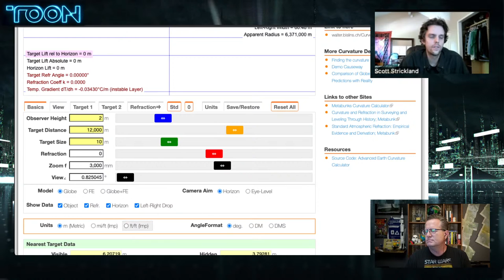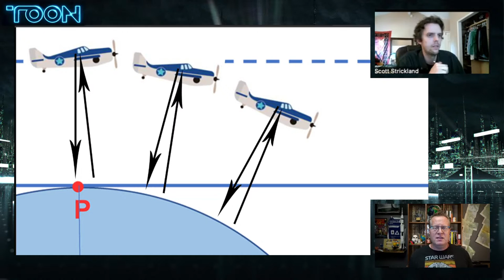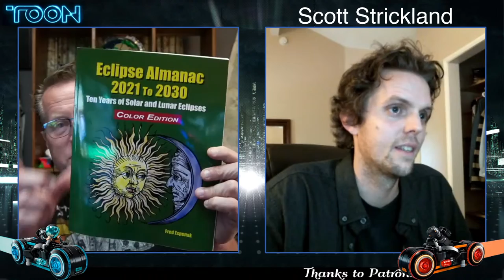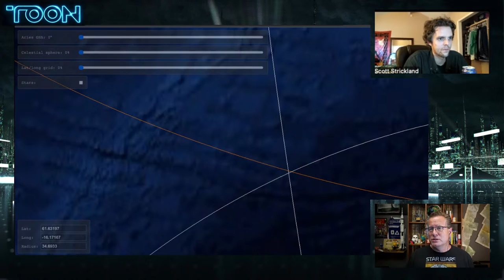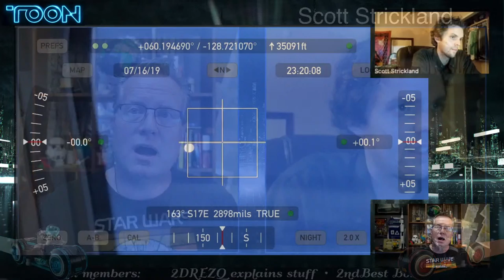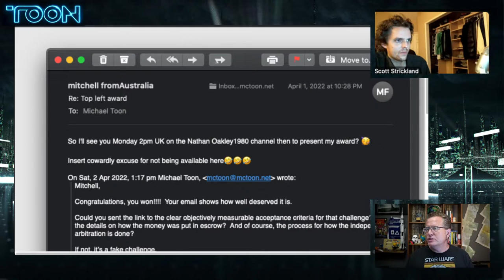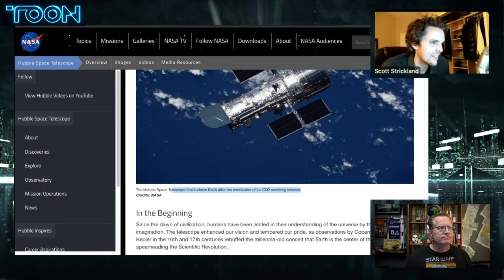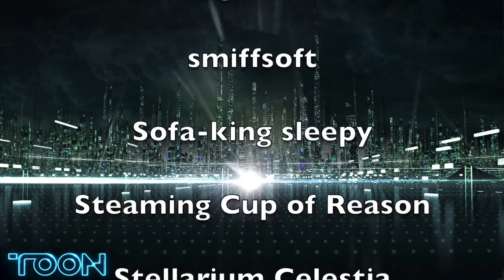FE Debate: Scott Strickland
Bitcoin: 18P3qU7q2vb1SPcgGTzxMHQrCQJE93Gsid